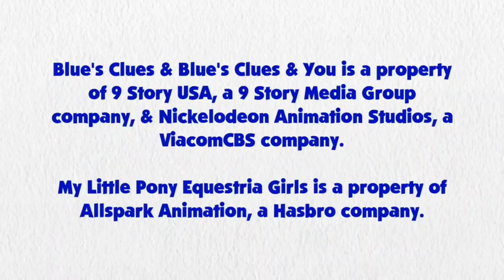Blue's Clues and Rainbow Dash: Skidoo Series Episode 71 - Season Book (3x13 Version)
Credit to DeepPonies for Rainbow Dash's Voice, Ben Casey, RoccoTheBlue'sClues&OtherShowsFanatic3000, Botchan-MLP, Princess Creation345, ilaria122, gmaplay, rupahrusyaidi and all the vector artists